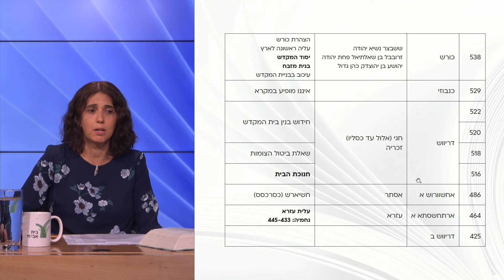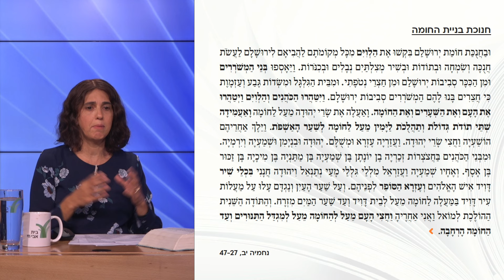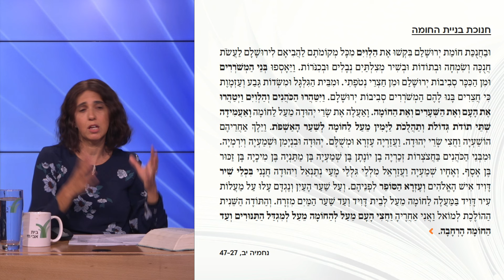המקדש בירושלים | שיעור 3 - חגים ביהודה | פרופ' טובה גנזל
לאחר הצהרת כורש חזר העם לארץ תחת שלטון האימפריה הפרסית. תחילה נבנה בירושלים מזבח ולא מקדש, והציפייה לבנייתו יצרה משבר תיאולוגי. גם אופי החגים השתנה: מפולחן הממוקד בהקרבת קורבנות על המזבח בתוך המקדש נחגגו פסח וסוכות ברחבי יהודה מחוץ למקדש, כחגים עממיים. שינוי זה היה מהותי, והוא השפיע עמוקות על עיצוב זהותו של עם ישראל לדורות קדימה. גם המבנה הניהולי בקרב העם השתנה, והשליך על אופיו של המקדש. בהיעדר מלך מקומי, את החסר בהנהגת העם מילאו בעלי תפקידים אחרים, ובכללם עזרא הכהן-סופר, ונחמיה שהיה שר המשקאות של המלך.

מה היה ייחודם של חגי פסח וסוכות בימי שיבת ציון, ומה הקשר בין השינויים הללו לחג האכיתו הבבלי, שנחגג סביב המקדשים באימפריה הפרסית באותן השנים? באילו אופנים השפיע המנגנון הניהולי של האימפריה הפרסית על בעלי התפקידים בקרב העם, כפי שהם מתוארים במקרא? והאם ומדוע המשיכו לצום על חורבן הבית הראשון לאורך ימי הבית השני? בסדרה נעיין בספר עזרא-נחמיה לצד מקורות חוץ־מקראיים: ארכיון מרשו, הארכיון של בורסיפה ותעודות אל-יהודו מהמאה החמישית לפנה"ס, ודרכם נלמד על הקשיים וההצלחות של העם ששב לארץ תחת השלטון הזר.

פרופ' טובה גנזל עומדת בראש בית הספר ללימודי יסוד באוניברסיטת בר אילן, ומובילה את תוכנית המצטיינים 'כרמים' בחוג הרב-תחומי למדעי היהדות. היא מתמחה בספרות הנבואה על רקע המזרח הקדום, ומחקריה עוסקים בספר יחזקאל בהקשרו הבבלי, ובמקדשים בספרות ימי הבית השני. כמו כן היא עוסקת בהתקבלות המחקר הביקורתי של המקרא החל מהמאה ה-18, ובמעמדן של נשים במתן מענה הלכתי.